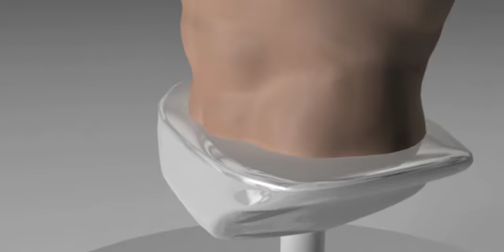R.Manekenai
Namu darbai Reklamos priemonems.